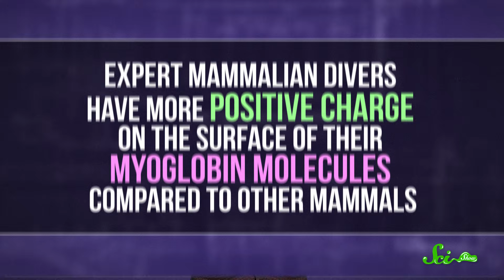How Do Marine Mammals Hold Their Breath For So Long?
How is it possible for air-breathing marine mammals like sperm whales and elephant seals to hold their breath for so long?
You can help protect the thousands of species of flora and fauna that call Pacuare home.